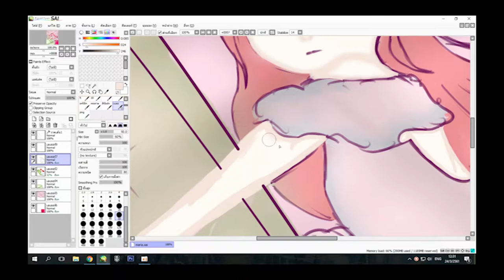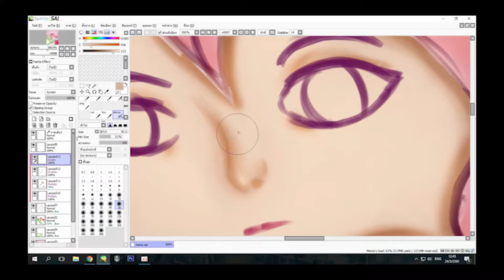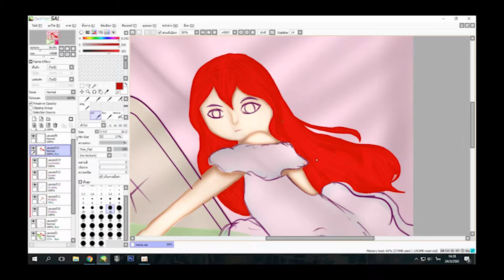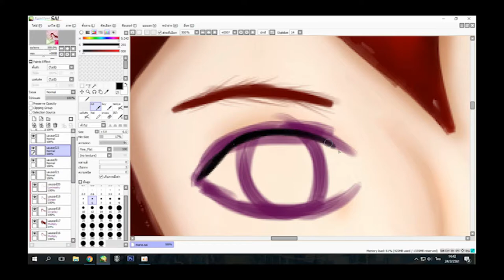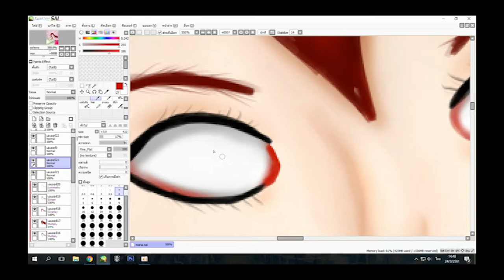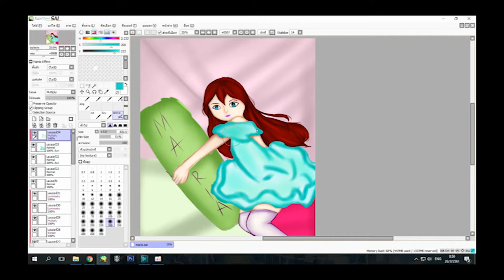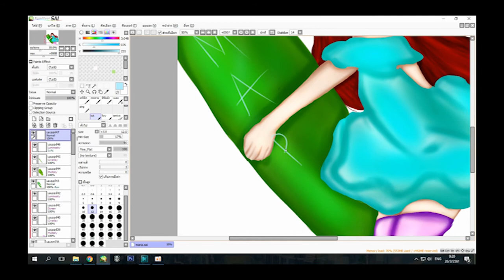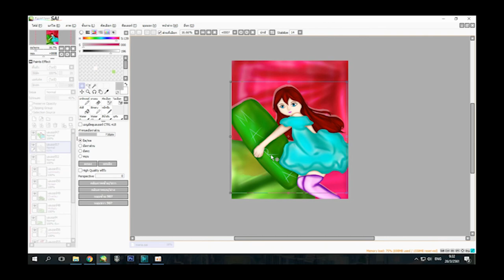(speedpaint) Maria (tanyahiei 3#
hello meet me again tanya
i drawing her because she is very pretty and .
but she not from all anime, she from my manga story of blood

she is very pretty! i love her

read this!!
original time 7h
character design by tanyahiei

tanyahiei

music
00:00 Ms lonley hedgedog
06:49 break the night
09:49 alice emotion crime wave
i'm so sorry to my video have a problem sorry